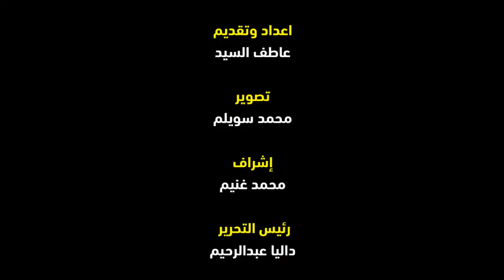"الأمم المتحدة": أطلاق برنامج وطني بالتعاون مع "الصحة" لمكافحة الإيدز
أشاد الدكتور وليد كمال، مدير مكتب الأمم المتحدة المشترك للإيدز في مصر، بجهود الدولة المصرية في محاربة فيروس الإيدز، وتعاون البرنامج الوطني مع كافة الجهات الشريكة لخدمة المرضى، مؤكدًا أن الاحتفال باليوم العالمي للإيدز، وإطلاق الحملة تهدف لمحاربة التمييز ضد المصابين بالفيروس.
وأضاف مدير مكتب الأمم المتحدة المشترك للإيدز في مصر، فى تصريحات خاصة ل"البوابة نيوز" ، أن الدولة المصرية تتوسع بالتعاون مع الأمم المتحدة في تقديم خدمات الفحص والمشورة الصحية، لإتاحة الخدمة لأي مريض قد يحتاجها، بما يسهم في الحد بشكل أكبر من انتشار المرض، لافتًا إلى أن مصر من أوائل الدول في منطقة الشرق الأوسط، التي تُقدم العلاج والخدمات لمرضى الإيدز بالمجان ودون تكلفة تذكر.